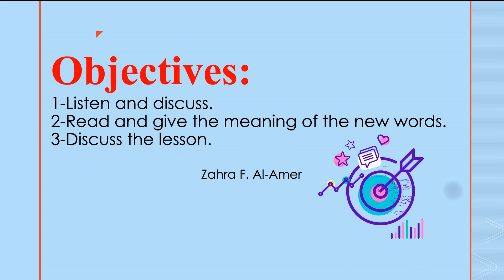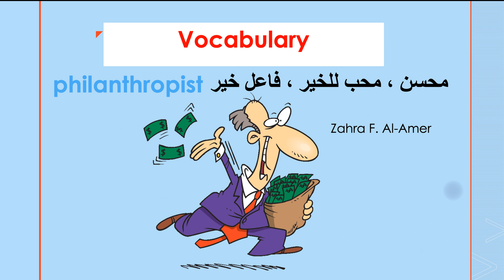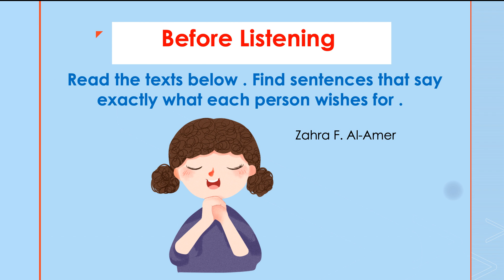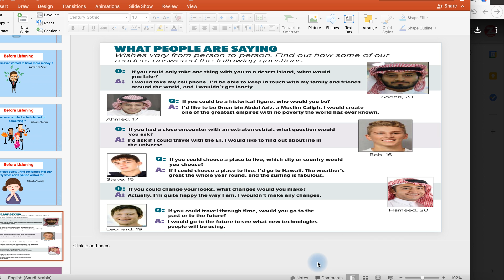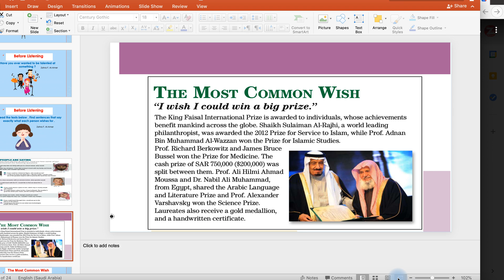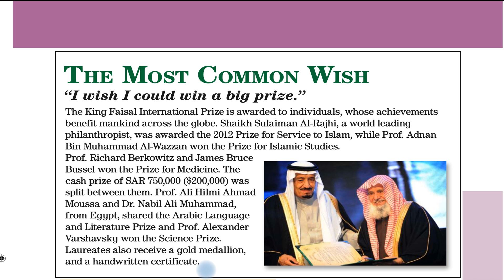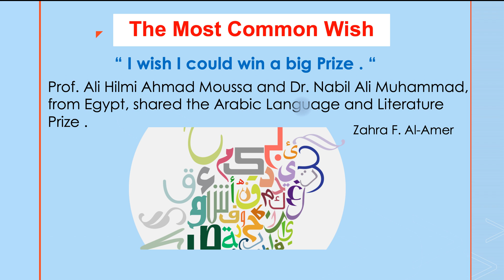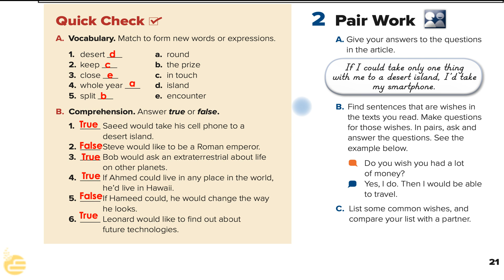Mega Goal 1.2 الصف الأول ثانوي | Unit 4 | 1 Listen & Discuss 1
لـ ملخص القواعد